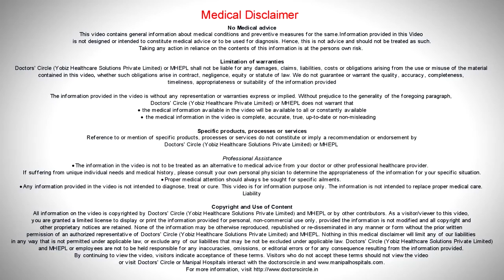What Is Bariatric Surgery? | Weight Loss Treatment Procedures & Types - Manipal Hospitals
Obesity is the accumulation of excessive fat in the body, which cannot be used. People fail to realize that being obese is not a lifestyle problem but a disease. Bariatric surgery is needed to reset the setpoint of the healthy grade in that person. Ideally, bariatric surgery aids an obese person to come out of the unhealthy weight range to the healthy weight range naturally.

Department of Gastrointestinal Sciences
With cutting edge technologies, and practices in Gastrointestinal Sciences, Manipal Hospitals has been the most comprehensive caregiver in the state for all types of gastro and hepatic disorder like Acute liver failure, Appendicitis, Bile duct stones, Bile reflux, Celiac disease, Chronic pancreatitis, Cirrhosis, Clostridium difficile infection, Constipation, Crohn's disease, Diverticular disease, Diverticulitis, Dysphagia, Endoscopic submucosal dissection, Endoscopic ultrasound, Enlarged spleen, Esophageal cancer, Esophageal motility studies, Esophageal ulcer, Esophageal varices, Esophagitis, Faecal incontinence, Gastritis, Gastroenteritis, Gastroesophageal reflux, Giardiasis, Gilbert's syndrome, Heartburn, Haemorrhoids, Indigestion, Irritable bowel syndrome, Lactose intolerance, Lymphocytic colitis, Mesenteric ischemia, Microscopic colitis, Pancreatic cysts, Pancreatitis, Poem, Travellers diarrhea, Ulcerative colitis, Viral hepatitis, and Inflammatory bowel disease (IBD).